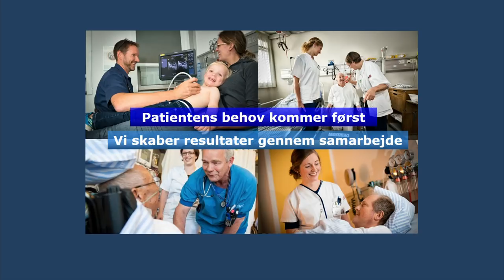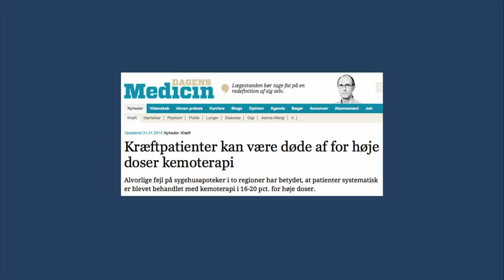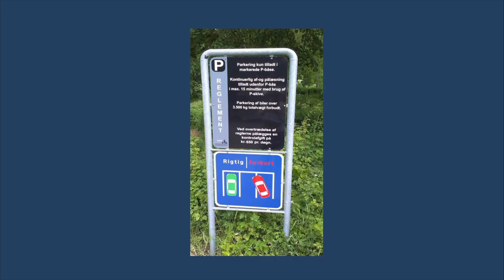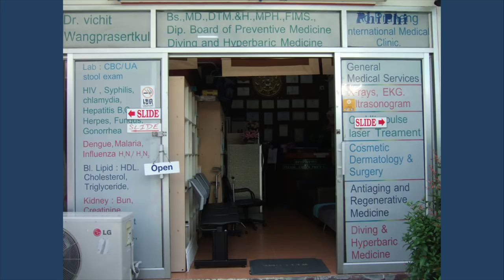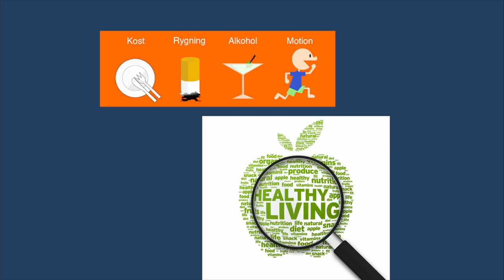Den lægevidenskabelige kandidatafslutning Sommer 2019